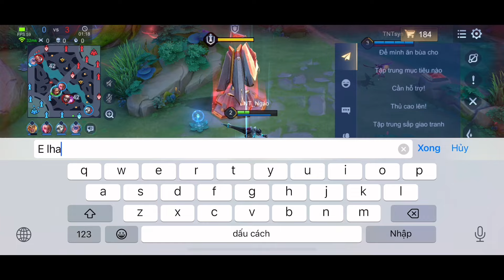Chọn NGỘ KHÔNG Trên Rank Chiến Tướng Trong Khi Địch Có Elsu vs ENZO Bị 6 Con Mắt Coi Thường và Kết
Video NMH làm trên là vị tướng

- Trang bị và Phù Hiệu Ở Cuối Video.
- Bảng Ngọc Cấp 3 Cho Tướng Như Sau :
+ Ngọc Đỏ : tốc đánh máu giáp
+ Ngọc Tím : máu hồi máu tốc chạy
+ Ngọc Xanh : máu hồi chiêu